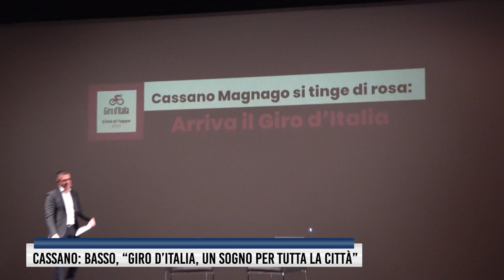Cassano: Basso, "Giro d'Italia un sogno per tutta la città"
Sala gremita e forti emozioni ieri sera per il lancio della tappa cassanese, al Giro d’Italia. Una macchina organizzativa complessa ma già ben avviata. Meno 114 giorni e un calendario fitto di eventi. All’Auditorio un tuffo nel passato ricordando il mitico Miro Panizza, sul palco il figlio Massimiliano. Attesissimo il campione Ivan Basso: “Il Giro d’Italia, un sogno per tutta la città”.